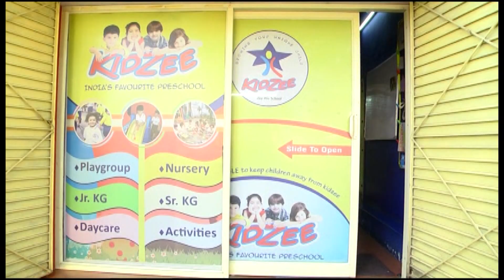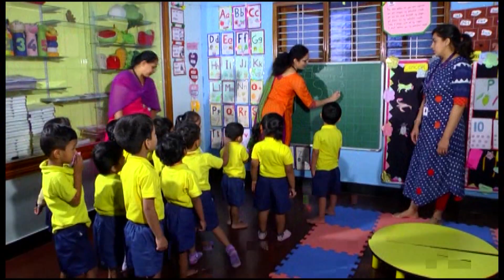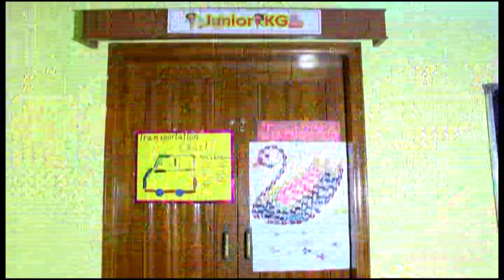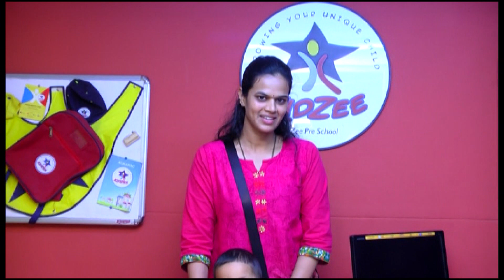A Day at Kidzee Basavanagudi